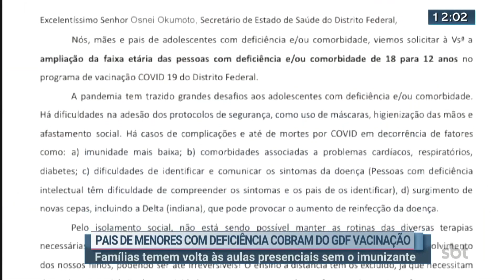Pais de menores com deficiência cobram vacina | SBT Brasília 1ª Edição 27/07/2021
Alguns estados já começaram a vacinar o grupo contra a Covid-19.